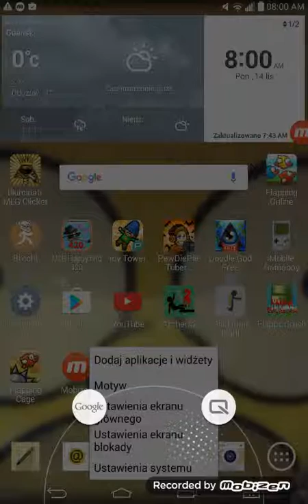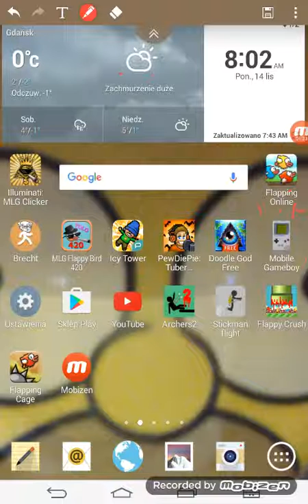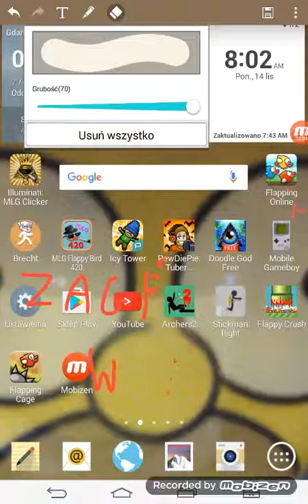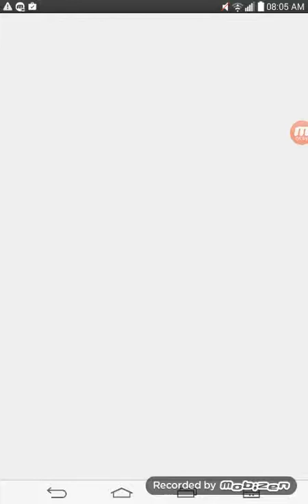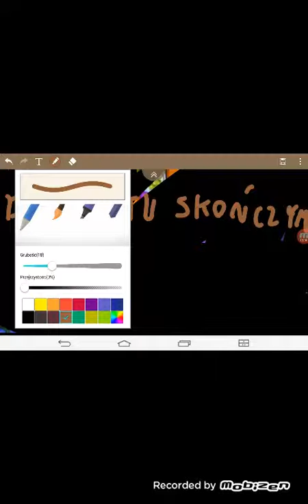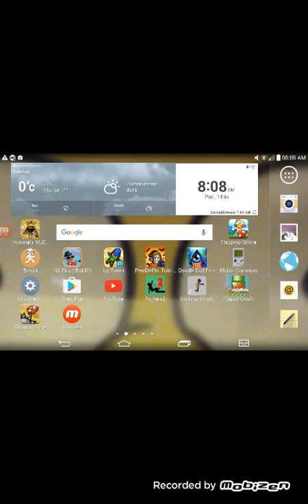Demo zagrajmy w cos na tablecie